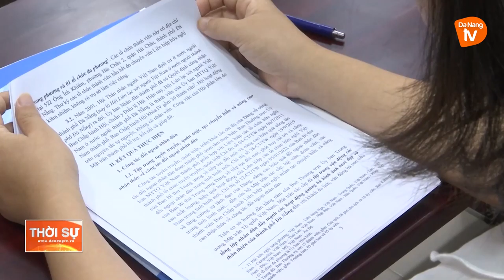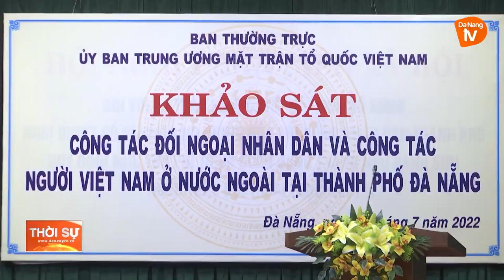NÂNG CAO HIỆU QUẢ CÔNG TÁC ĐỐI NGOẠI NHÂN DÂN